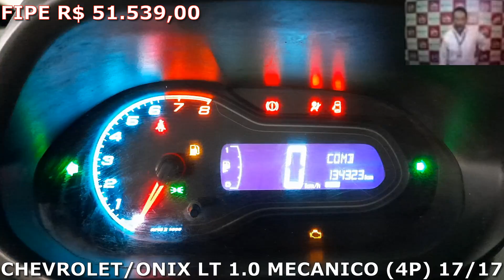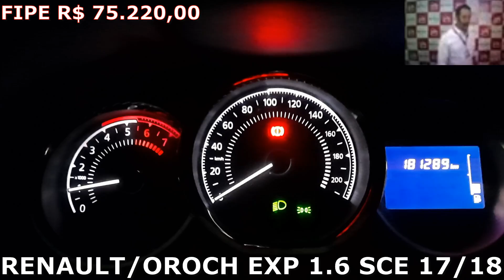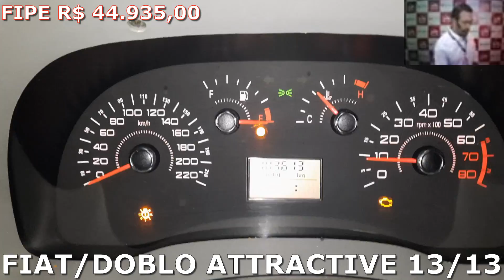UNS DOS MELHORES LEILÕES DE DO BRASIL LEILOMASTER SÓ CARROS BARATO AO EXTREMO